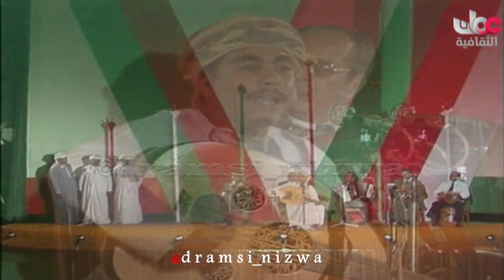وجدت غزال للفنان العُماني عوض حليس